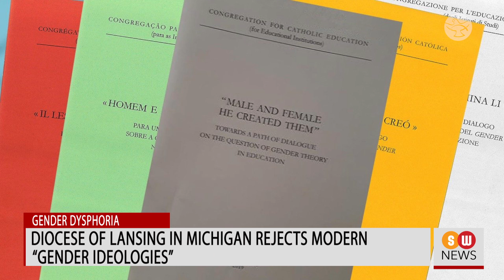Young Catholic priest murdered in Nigeria | SW NEWS | 188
A Catholic priest has been abducted and killed by kidnappers in Nigeria. The body of Father John Gbakaan of the Diocese of Minna was found dead on Saturday morning near the Lambata-Lapai Road in Niger State.
United States suffering “unraveling of common moral fabric”
The United States is suffering from an unraveling of the common moral fabric that has held it together for nearly 245 years. That’s the stark warning of the Archbishop of Denver, the Most Reverend Samuel Aquila. Writing in his diocesan newspaper, Archbishop Aquila reflected upon the events of the past year which have seen violent unrest across the United States provoked by all sides of the political spectrum.
Pope Francis prays for the people of earthquake-stricken Sulawesi Island
Pope Francis has offered prayers for the people of Sulawesi island in Indonesia who were struck by an earthquake on Friday leaving, at least, 70 people dead. Speaking after his Sunday Angelus, the Holy Father said he was praying for the deceased, for the wounded, and for all those who lost their homes and jobs.
Open Doors: 1 in 8 Christians around the world suffer persecution
1 in 8 Christians around the world suffers persecution. That’s the startling claim of a new report produced by the non-governmental organization Open Doors who campaign on behalf of persecuted Christians.
United States’ March for Life 2021 to go virtual
The United States’ annual March for Life is to go virtual. The yearly gathering has taken place in Washington DC every year since its inception in 1974. In fact, it has now become the world’s largest human rights march.
Diocese of Lansing in Michigan rejects modern “gender ideologies”
The Diocese of Lansing in Michigan has published a new policy on, “gender identity” which aims to ensure that Catholic entities, such as parishes and schools, can safeguard those in their care from contemporary gender ideologies – while also fostering the highest standards of pastoral care for those with gender dysphoria.
President Trump proclaims January 22 as National Sanctity of Human Life Day
President Donald Trump has proclaimed January the 22nd as National Sanctity of Human Life Day. In one of his last acts in the White House, the outgoing president issued a proclamation establishing the pro-life day in the national calendar for the fourth year in a row.
President Trump proposes National Garden of American Heroes
President Trump has also issued an Executive Order calling for the establishment of a National Garden of American Heroes which would include statues of dozens of notable citizens from across the history of the United States including many prominent Catholics.